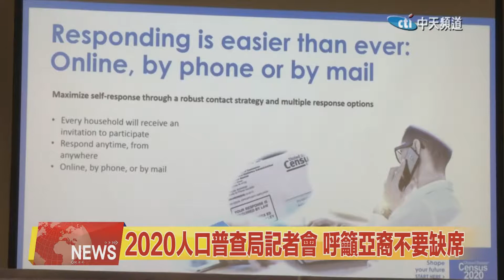2019.09.18中天北美新聞-1 2020人口普查局記者會 呼籲亞裔不要缺席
人口普查局近日在「南巴沙迪那圖書館」舉行亞裔媒體會議，強調人口普查的重要性。如果亞裔民眾不積極參與2020人口普查，得到的社會資源和政府補助就會削減，記者會當天有華語、韓語、日語、越南語等專員回答媒體問題。